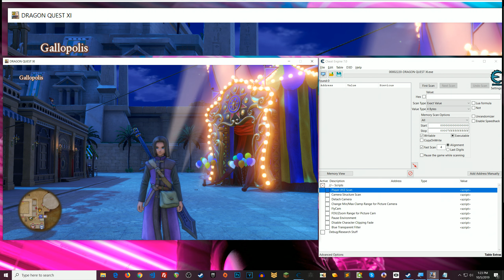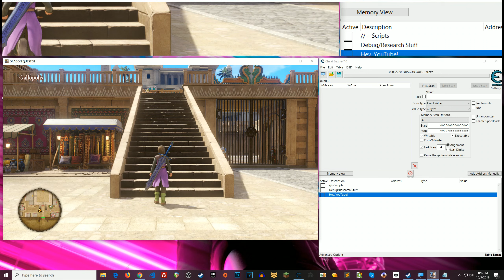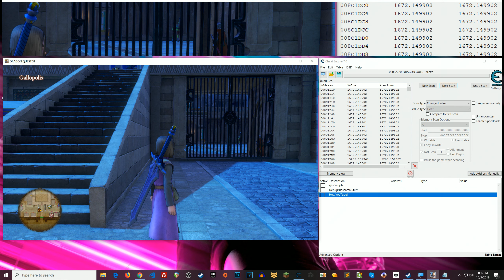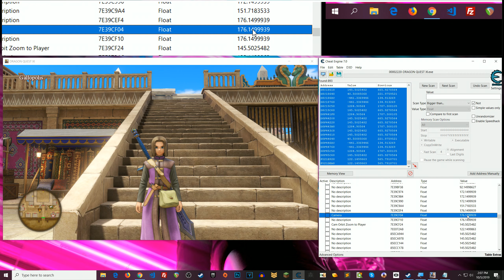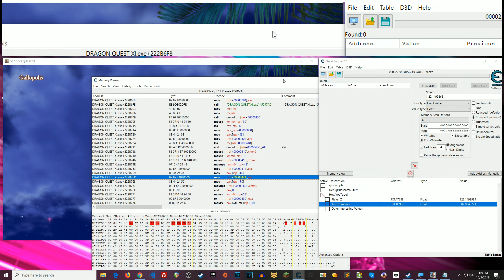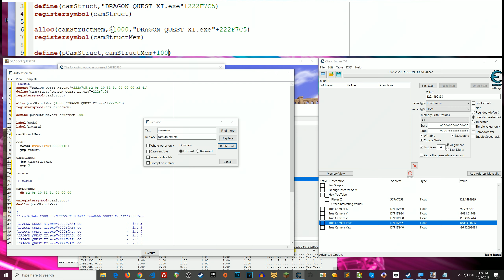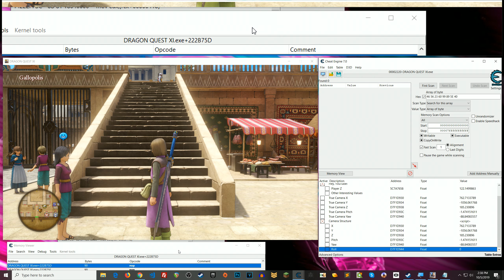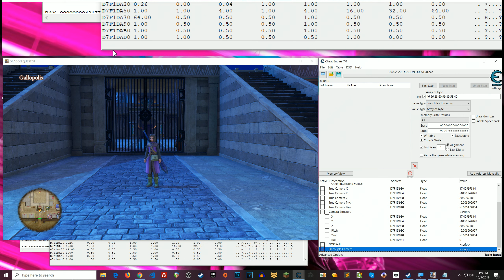How to Make a FlyCam from Scratch - Part 1: Coordinates, Rotation, and More!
In this video, I use the game Dragon Quest XI along with Cheat Engine to give you a comprehensive rundown of how to create your own flycam/freecam from scratch! We start by finding the camera's coordinate (XYZ) and rotation (pitch and yaw) values, as well as ancillary functionality like detaching the camera from the player, and much more!

And finally, here is a link to where you can nab the final script: